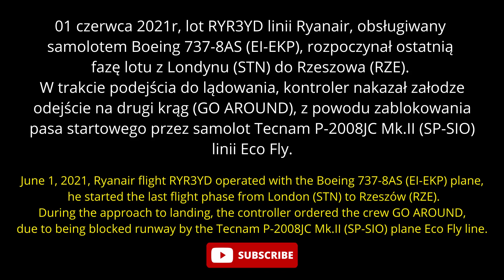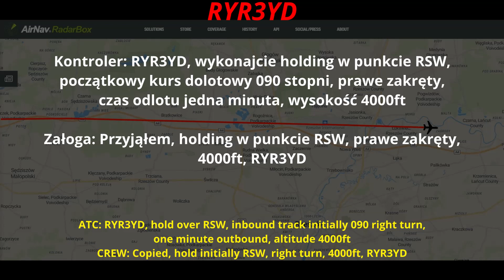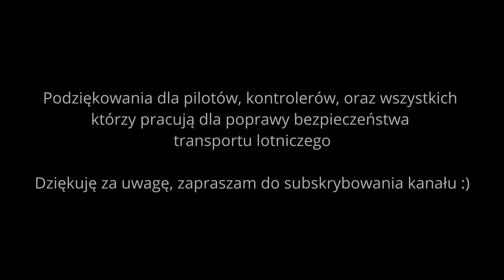RYANAIR 737-800 Zablokowany pas w Rzeszowie, GO AROUND i holding.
Witajcie,
Załoga lotu RYR3YD linii Ryanair, z Londynu do Rzeszowa, obsługiwanego samolotem Boeing 737-8AS (EI-EKP) podczas podejścia do lądowania otrzymała polecenie odejścia na drugi krąg, ze względu na zablokowanie pasa startowego przez mniejszy samolot.
Zachęcam do oglądania, miłego weekendu! :)

The crew of Ryanair's RYR3YD flight from London to Rzeszów, operated by a Boeing 737-8AS               (EI-EKP) aircraft, was instructed to go around during the approach due to the blockage of the runway by a smaller aircraft.

Za zdjęcia dziękujemy:
Fernando Roca Reinado

Vasia Sadoviyvs